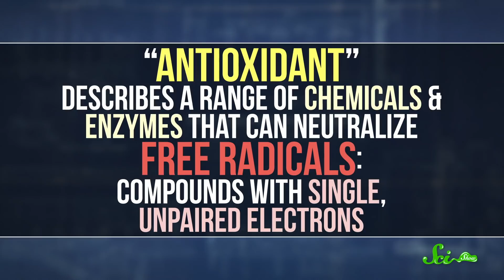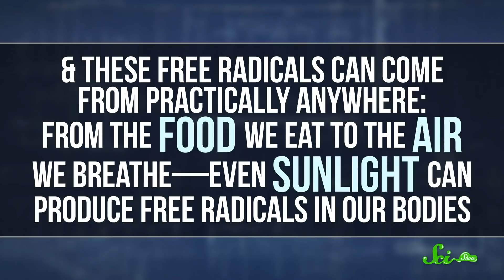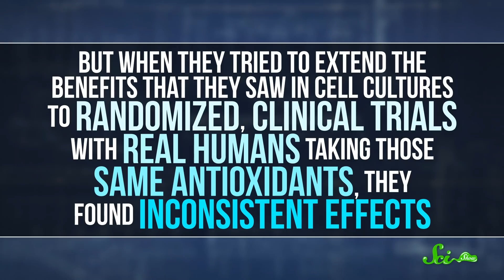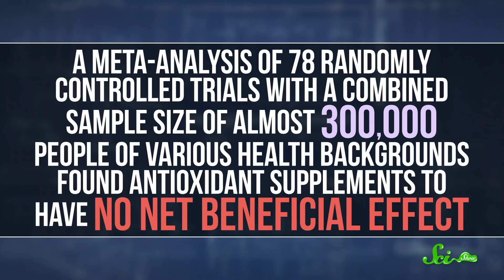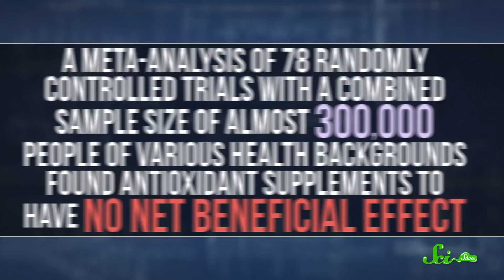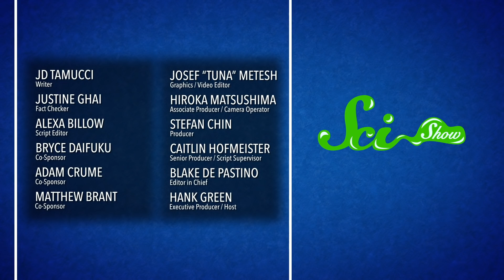Are Antioxidants Actually Good for Anything?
There's evidence that antioxidant-rich diets have health benefits in humans, but the antioxidant chemicals and enzymes seem to be only part of the puzzle.